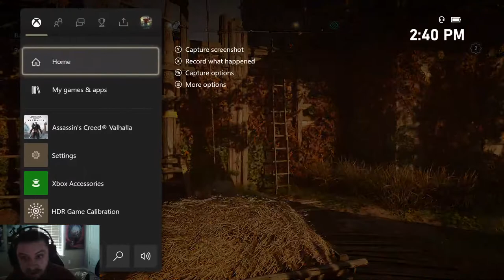xbox series x, check, assassins creed valhalla, check. all i need is you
playing the new assassins creed valhalla on the all new xbox series x part 7.

.Baby yoda pop vinyl a possible give away coming soon

Custom built pc give away at 1000 subscribers! make sure youre here to get your chance at a custom gaming pc... for FREE

my honey link. the more of you that sign up. the more i can put back into give aways. plus, its free!

I7 6700k watercolors
16gb 3200mhz Ram
1tb m.2
2tb ssd
Gtr 1080ti
Dell 2k 144hz

PZ9 is KICKED OUT of the SPY NINJAS SAFE HOUSE!

Blm

After Chad Wild Clay made the video "SPY NINJAS ROCK BAND Signs Record Deal After Project Zorgo Roast Music Video Goes Viral", Vy Qwaint created "ARE REGINA & PZ9 BROTHER & SISTER? Test Results from Upgraded Hacker PZ715 to Reveal Sibling Truth" and Daniel uploaded "UPGRADED HACKER DEFEATS DANIEL & REGINA! Searching for Technology to Destroy Project Zorgo" on the Exposing Project Zorgo YouTube channel, ex Project Zorgo member, PZ9, also named Melvin starting being our roommate and living with us at the safehouse. Is he still a hacker in Project Zorgo and has betrayed the Spy Ninjas! Chad, Vy, Regina, and Daniel question if he can really be a true Spy Ninja. The test results to determine whether Regina and PZ9 truly are siblings go missing so we go on a mission to retrieve them. 2020